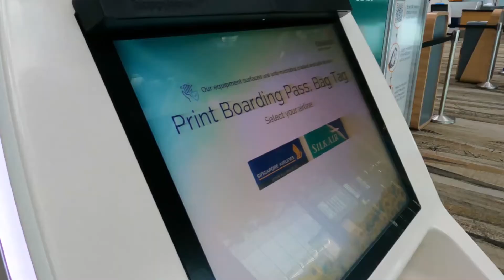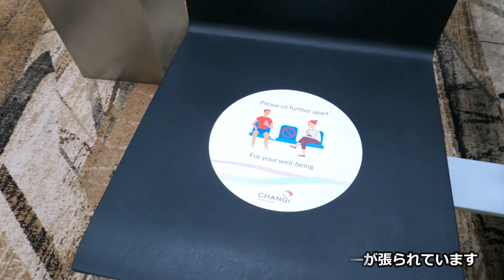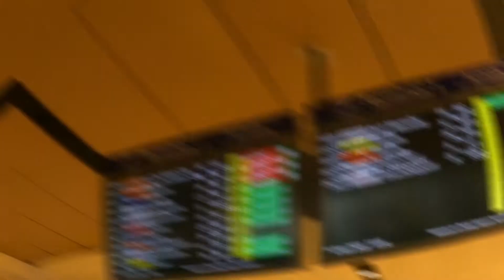【シンガポール発】 2020年11月最新版‼ チャンギ空港の様子を公開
コロナ禍におけるチャンギ空港の変化。
非接触型のセルフチェックインキオスクの導入や、対面式カウンターへのプラスチックパテションの設置の様子。
クリスマスを目前に控えた、「ジュエルチャンギエアポート」の様子などを短くまとめてみました‼

ご視聴頂きまして有難うございます。各国のあんな所、こんな所が見てみたい等のリクエストをコメント欄までお寄せください。
↓　　↓　以下動画詳細　↓　　↓

撮影動画となります。
◆動画内の情報は撮影時点(2020年11月)のものとなります。